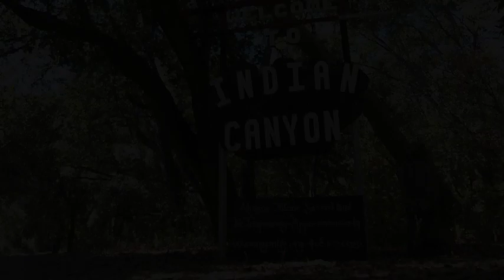LE CHANT QUI GUERIT LA TERRE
Le documentaire le « Chant qui guérit la terre » fait partie de « Gardiens de l’Harmonie ». Cette collection propose de croiser le regard sur la nature et le rapport au vivant, entre notre société occidentale et les peuples racines afin de s’inspirer des valeurs qu’ils portent pour le monde de demain.
C’est par le chant que le cours de la vie de Lorenza Garcia a changé. Elle rencontre, il y a vingt ans, le peuple Diné qui l’initie à la culture ­navajo. ­Auprès d’eux, elle découvre le concept d’Hozho qui signifie à la fois ­Beauté, Harmonie, Equilibre, Santé. Si le chant, ici, est un art, là-bas il a le pouvoir de guérir. Il tient une place fondamentale dans la culture amérindienne. Aux côtés de Lorenza, nous allons découvrir une nouvelle perception des relations entre l’homme et la nature selon l’enseignement de ce peuple. La venue d’une délégation d’amérindiens en France et d’une chanteuse du groupe musical Thoz ­Womenz qui va rencontrer Pierre Rabhi, ainsi que le voyage en terres indiennes de Lorenza, donneront lieu à des cérémonies de purification par le chant, ici et là-bas. Entre des terres meurtries par la violence du passé et la rencontre de ceux qui œuvrent pour guérir la terre, se tisse un dialogue pour une réconciliation entre l’homme et la nature. En empruntant la voie/voix de la Beauté à travers la puissance du chant, le film invite à un voyage entre deux cultures.
Un film documentaire de Lorenza Garcia
Production: Valérie Grenon – Montage:  Frédéric Bonnet
Une production Camera lucida production
En coproduction avec Ushuaia TV, Navajo France

Distribution internationale : CLPB Rights
© Camera lucida productions / Ushuaia TV/ Navajo France 2019
Merci aux contributeurs et soutiens.